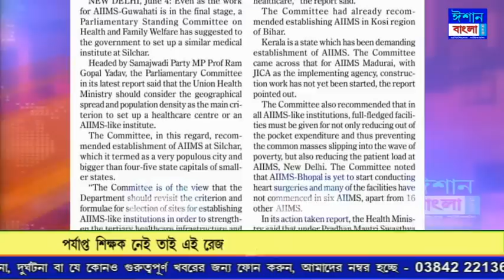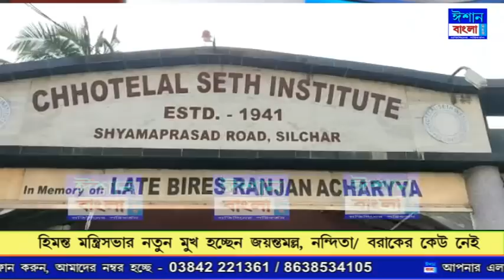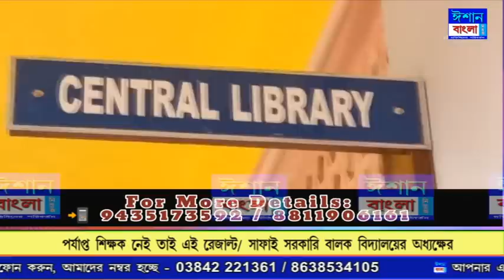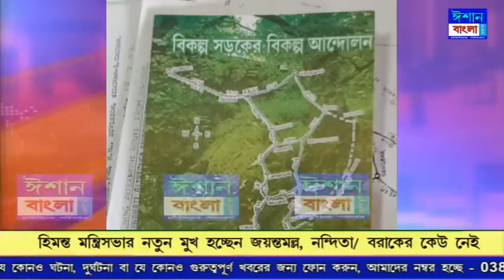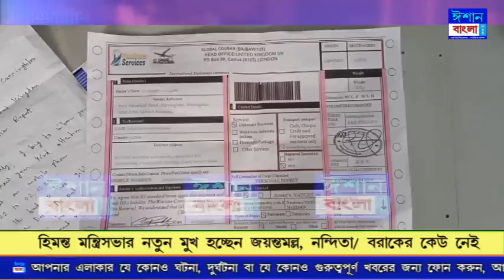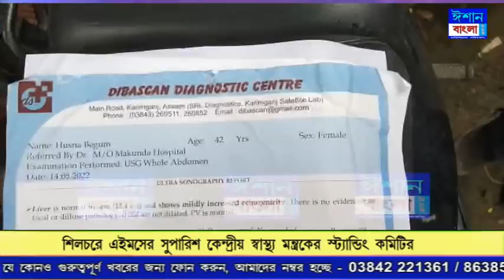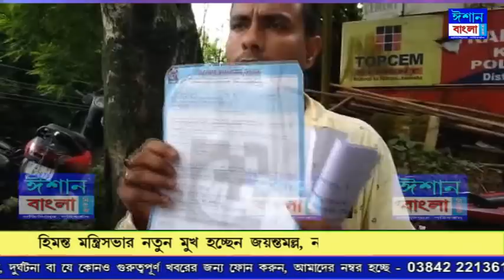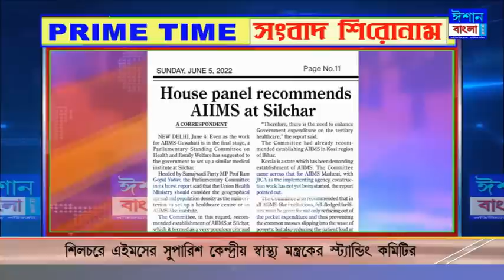ISHAN BANGLA PRIME TIME NEWS 08-06-2022